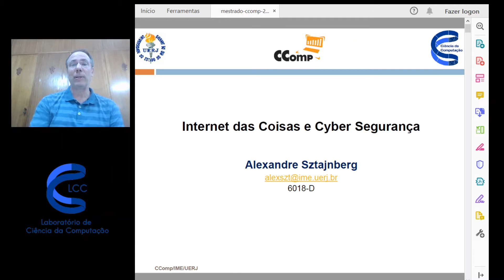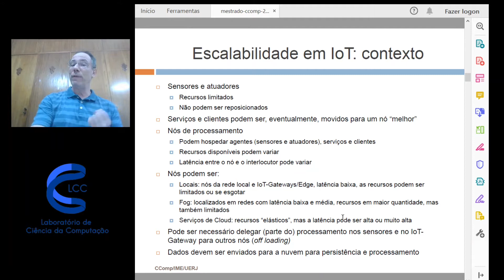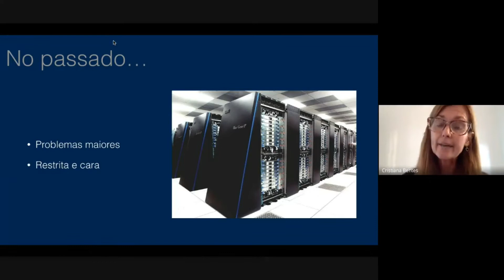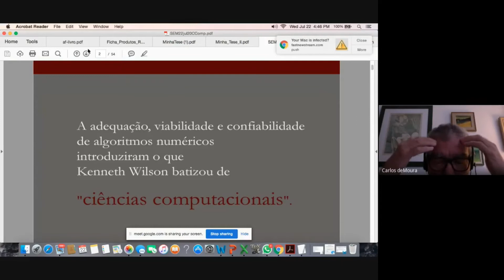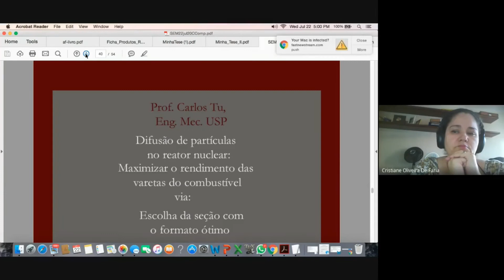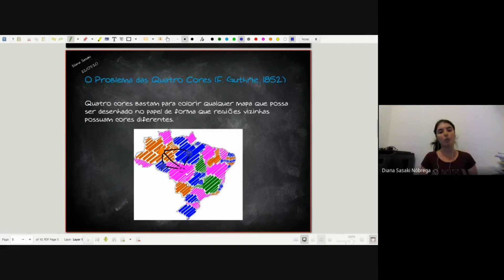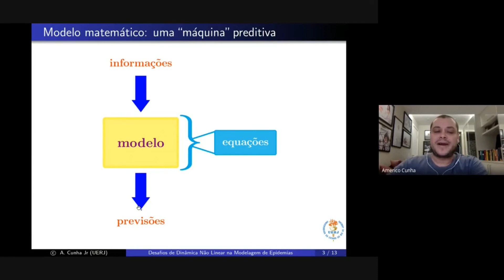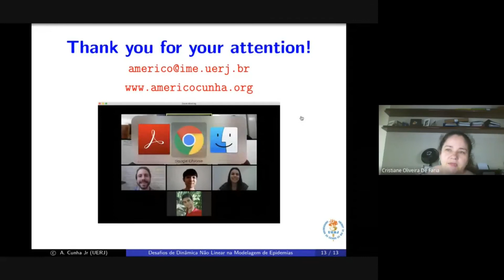Apresentação das pesquisas dos professores do CComp (22/07/2020)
Apresentação das pesquisas dos professores do CComp 2020/1:

Internet das Coisas e CyberSegurança (Alexandre Sztajnberg) / Computação de Alto Desempenho e seus Desafios (Cristiana Bentes) / Modelagem, aproximação, implementação, avaliação do que fizemos e obtivemos (Carlos de Moura) / Sobre problemas em grafos (Diana Sasaki) / Desafios de dinâmica não linear na modelagem epidemias (Américo Cunha)